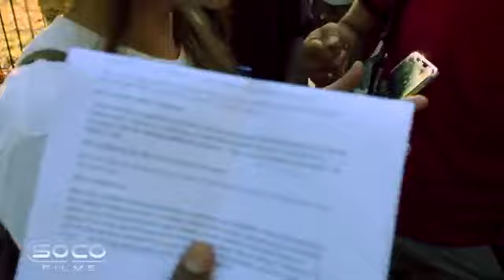Kay vs. Muslims on The fall, Eden, the knowledge of good and Evil and Judgement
Discussion at Speakers Corner between Kay and various muslims regarding Eden and the fall.